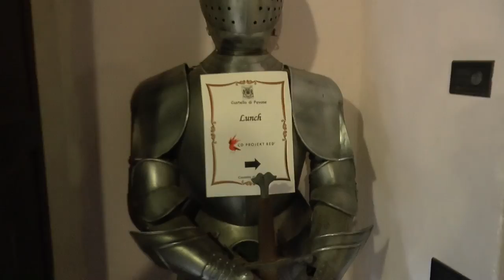PATRON STREAM : Post Witcher 3 - Blood & Wine Trip Q&A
A chat with the Patrons :)